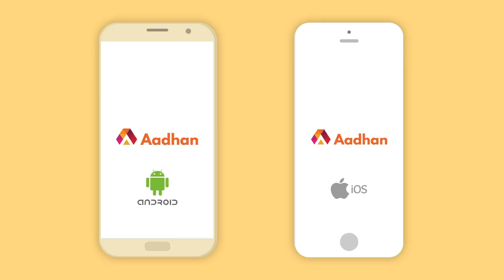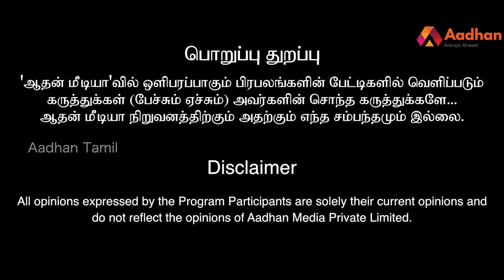சரத்பவார் வைத்த செக் பாஜகவுக்கு பின்னடைவு தான் - பிரியம்வதா | பிரியம்வதா பார்வையில் | Episode 03